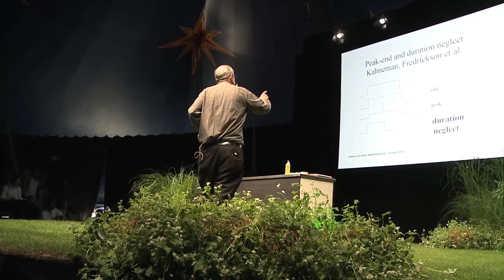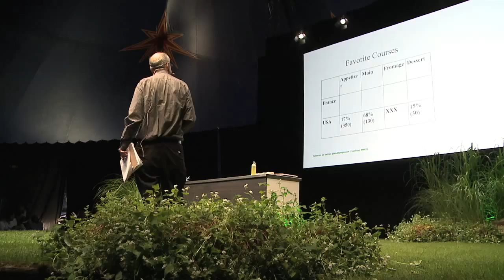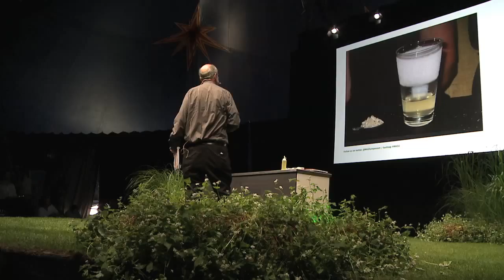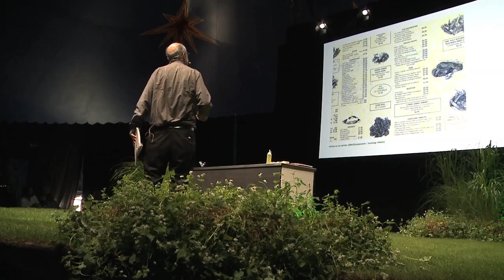The Psychology Behind a Memorable Meal | Paul Rozin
Paul Rozin is one of the most influential psychologists and is currently a psychology professor at the University of Pennsylvania. Paul graduated at the University of Chicago where he earned bachelor´s degree and had the doctoral degrees in biology and psychology from Harvard University. He is a member of the Society of Experimental Psychologists, has twice been a fellow at the Center for Advanced Study in the Behavioral Sciences, was a visiting Scholar for Phi Beta Kappa, and a Visiting Scholar for one year at the Russell Sage Foundation. He is a member of the American Academy of Arts and Sciences and a recipient of the American Psychological Association Distinguished Scientific Contribution Award for 2007. He was an editor of the journal, Appetite, for ten years.

Over the last decades, the primary focus of his research has been human food choice considered from biological, psychological and anthropological perspectives. During this period, he has studied the psychological significance of flavourings placed on foods in different cuisines, the cultural evolution of cuisine, the development of food aversions, the development of food preferences, family influences in preference development, body image, the acquisition of liking for chili pepper, chocolate craving, and attitudes to meat.